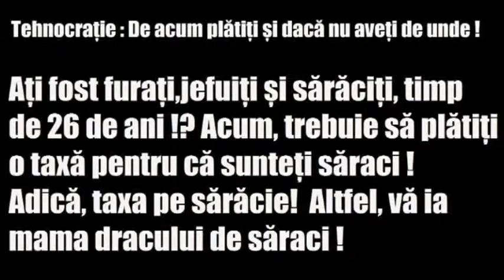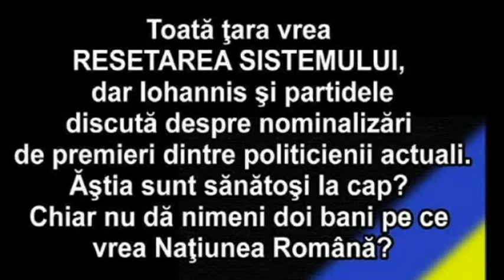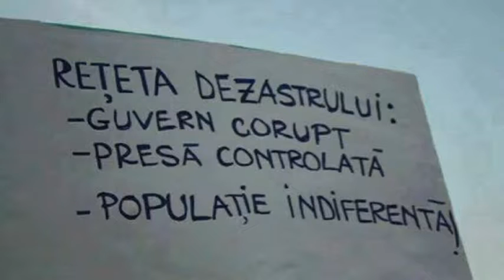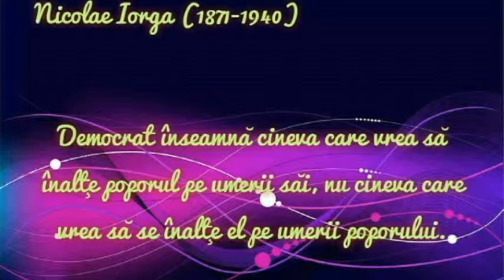VIN ALEGERILE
U N FOTOMONTAJ REALIZAT DIN IMAGINI FOTO(UNELE DE PE INTERNET),MUZICA(TOT DE PE NET)SI COMENTARII SEMNATE DE MINE.